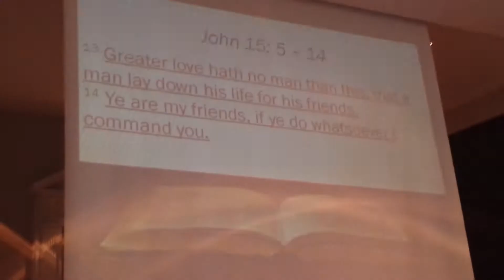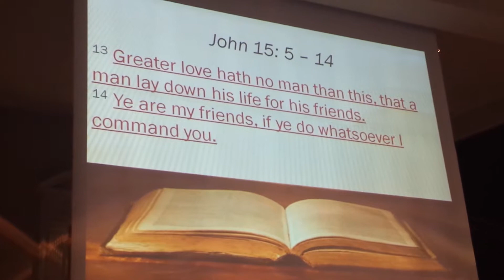Westside Church of Christ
The Westside Church of Christ is located in Jacksonville, Florida
Senior Minister and Evangelist is Elisha Taylor